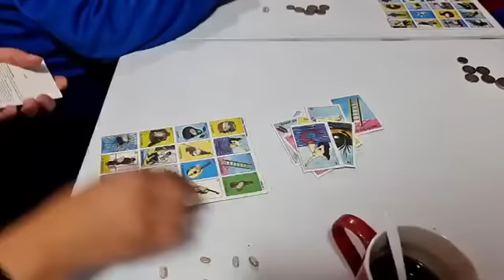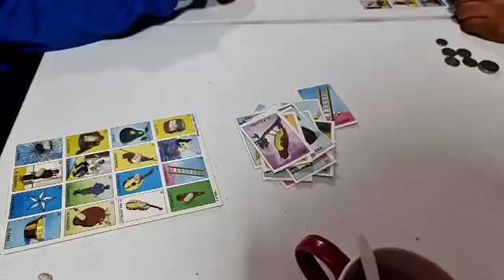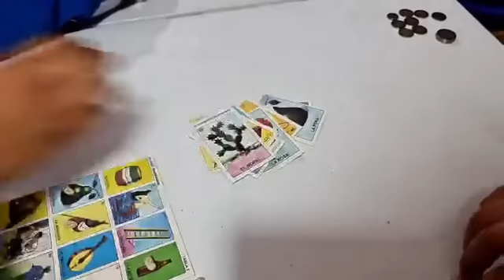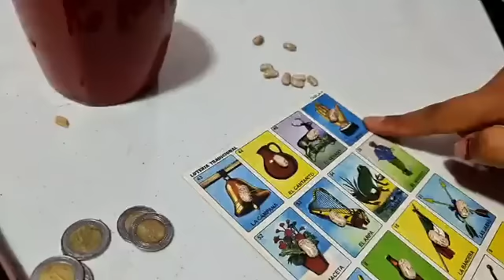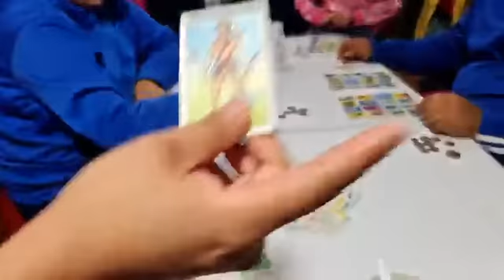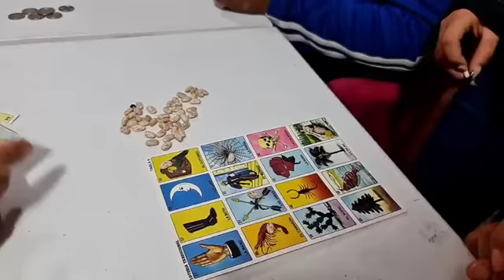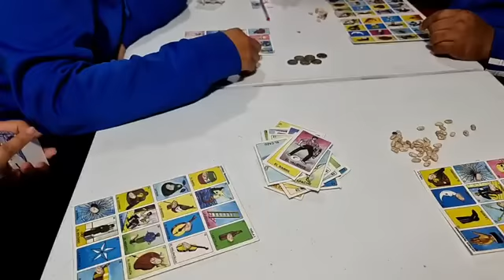Un buen Desestres